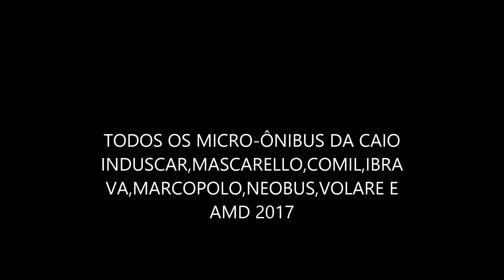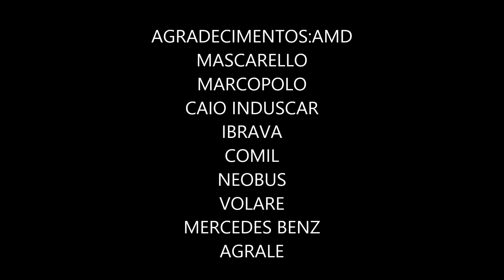TODOS OS MICRO ÔNIBUS DIVERSOS 2017 DA MERCEDES BENZ E AGRALE mp4